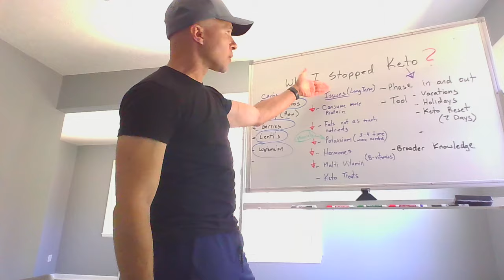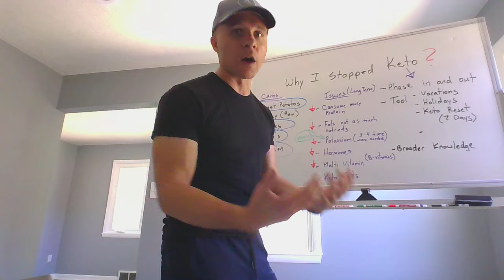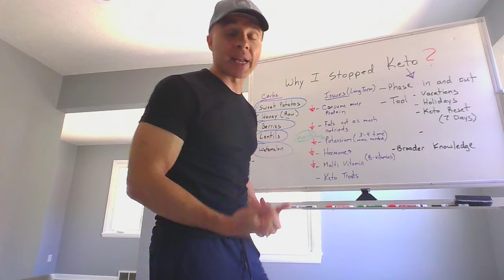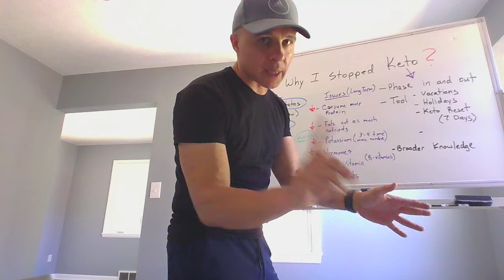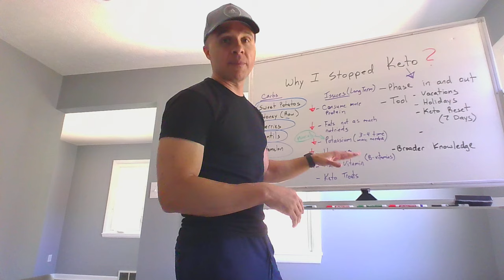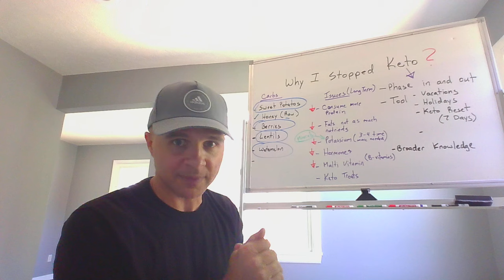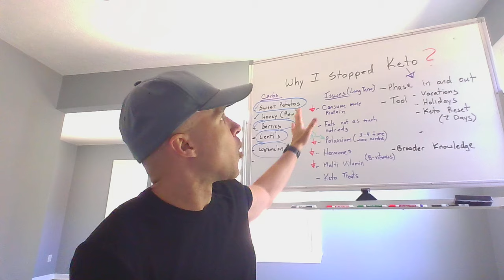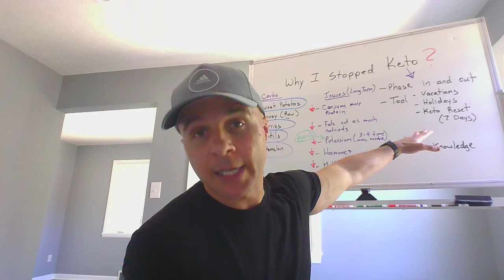Why I Quit Keto For Fat Loss - Surprising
Curious about why I quit Keto for fat loss? In this video, I'll share my surprising reasons for ditching the Keto diet and what I'm doing instead.

After 3 years of being on Keto and losing 27lbs of body fat and keeping it off, why did I quit keto?  Watch and learn from the gathering of real life data at 51 years old why I only use the Keto Diet as a tool, the great parts of Keto and what I would have done differently.

Comment  on what you think Keto, any success or failures you have been through.